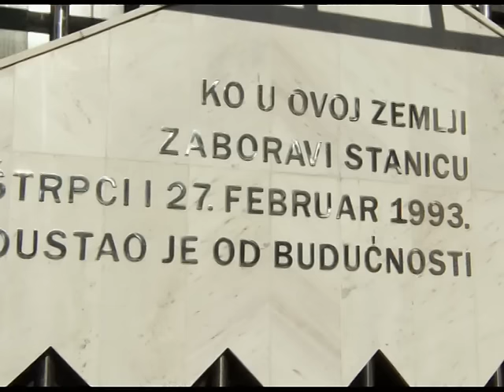Opozicija u Prijepolju osuđuje odluku vlasti o naplaćivanju parking mjesta